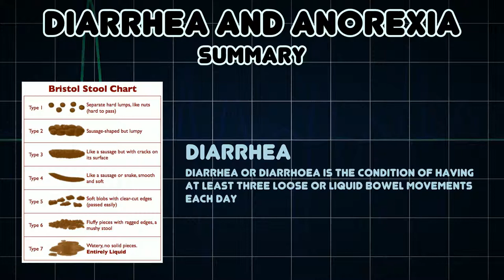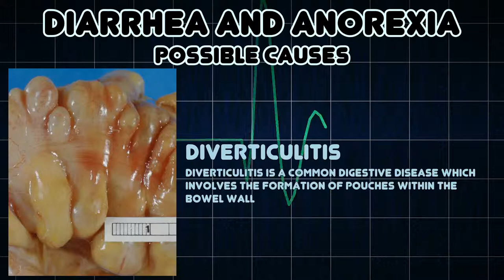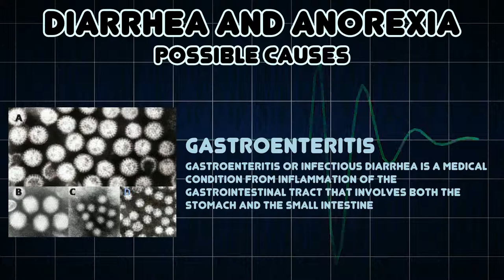Diarrhea and Anorexia (Medical Symptom)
Possible causes of Diarrhea and Anorexia (Medical Symptom)